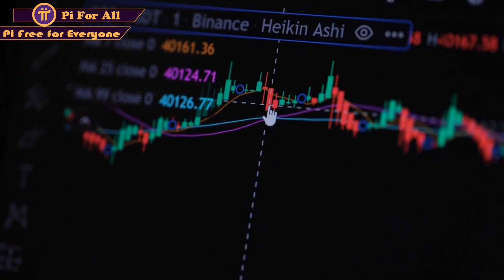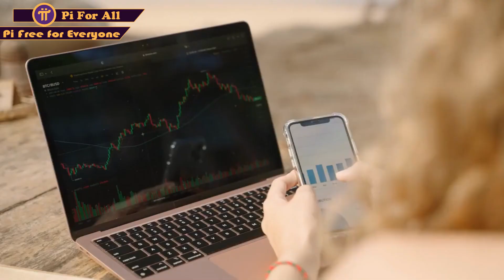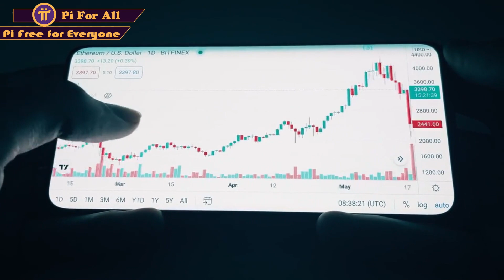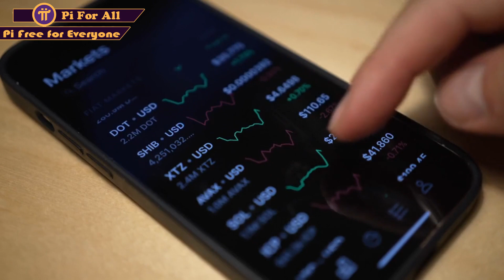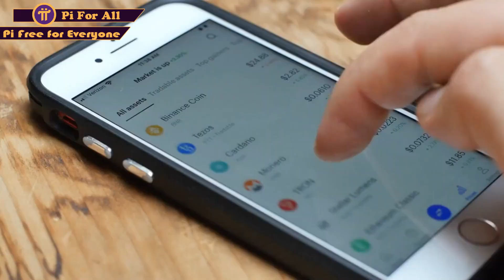Đánh giá chi tiết về sàn giao dịch tiền điện tử Coinex.- Tin tức Pi Network mới nhất